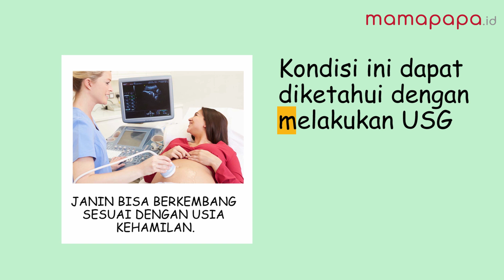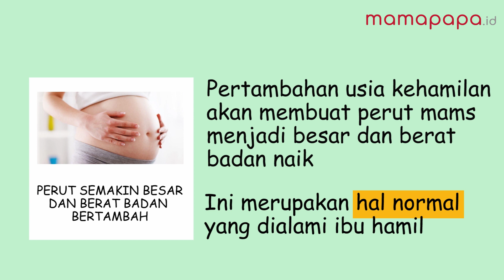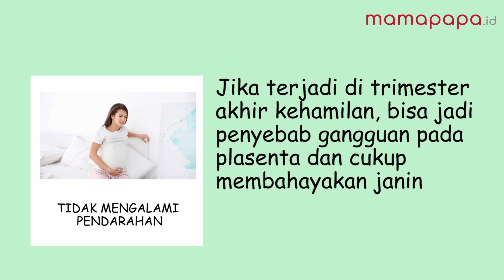CIRI JANIN SEHAT DALAM KANDUNGAN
Hai Mams, kehamilan merupakan momen penting yang sangat dinantikan. Seringkali mams merasa khawatir dengan keadaan janin dalam kandungan. Nah, mamapapa.id kali ini akan bahas tentang  apa saja ciri janin sehat selama kehamilan. Apa aja ya? Yuk simak videonya!!!